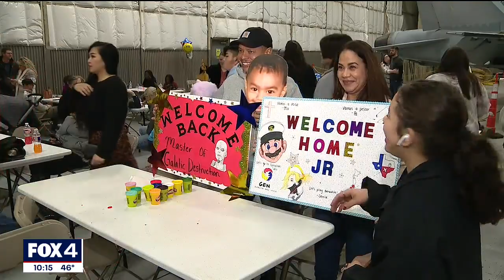Families welcome home U.S. Marine Corps squadron at Fort Worth naval reserve base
Families gathered Wednesday night to welcome home a U.S. Marine Corps squadron at Fort Worth's Naval Air Station Joint Reserve Base. They just returned from a months-long deployment in the pacific.